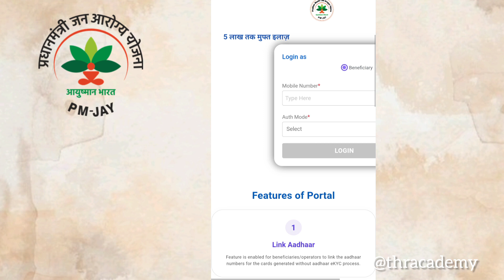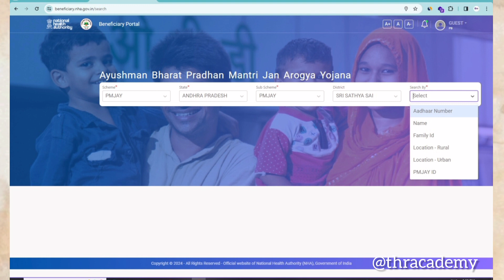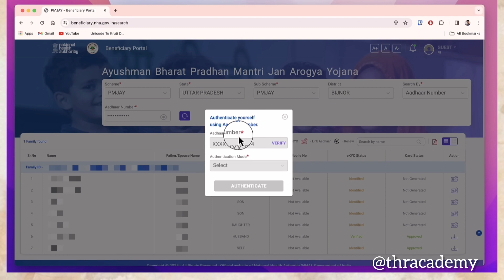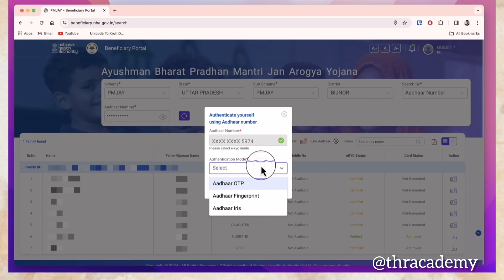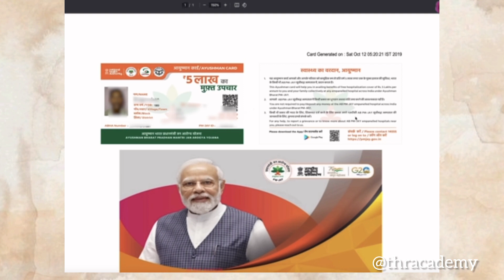How to download ayushman bharat card in telugu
PMJAY scheme dwara central governament Ayushman bharat card ni jari cheyadam jarugutundi,e ayushamna card dwara 5 lakhs varaku free treatment cheyinchukovachu.So e videolo manam Ayushman bharat card online download chesukovadam elano step by step ga telusukundam.